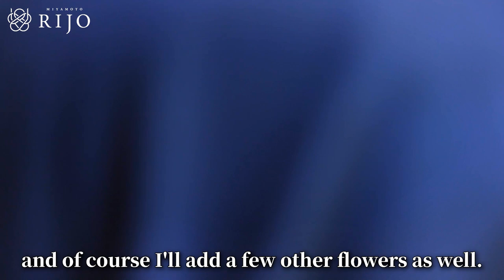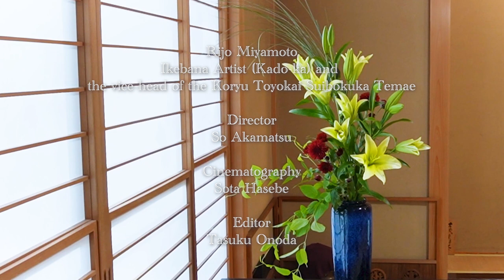Ikebana Lesson | Tips on Arranging Lilies! | Try this and You'll Be Successful!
Master Rijo will teach you how to use a lily called the Yelloween to make ikebana in the nageire-style. Tips for beginners will be explained as well.